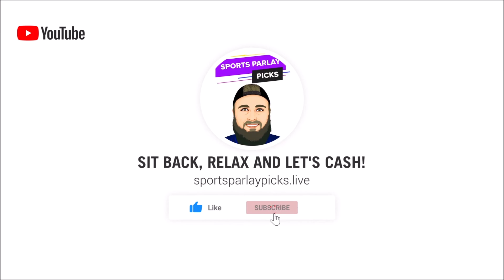Free Multi-Sport Parlay Options for today 2/9/23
🏆Top Sportsbooks I use:
2. BOVADA
3. My Bookie

Music I use in my videos:
1. Music By The Relaxed Movement

✔️Parlays for today:
NCAAB
Purdue ML
Arizona -19
UCLA -15
Gonzaga ML

NHL
Florida ML
Islanders ML

Underdog
Vegas +1.5
Colorado +1.5
Seattle +1.5

NBA
Bucks ML
Denver ML